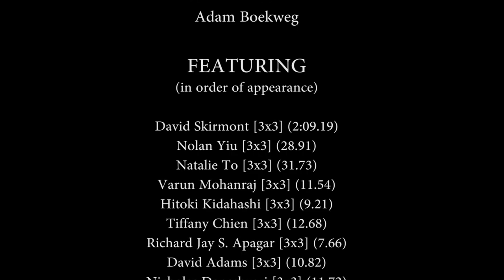Cubing: A Short Film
2:49 and 3:51 Kevin Hays [50.33] 5x5 Former NAR

2:53 and 4:11 Marcin Kowalczyk [41/41] 3x3 Multi Blind WR

2:57 and 3:34 Feliks Zemdegs [21.54] 4x4 WR

3:00 and 3:58 Jakub Kipa [20.57] 3x3 with Feet WR

3:04 Noah Arthurs [27.75] 3x3 Blindfolded

3:08 Kevin Hays [2:18.99] 7x7

3:13 Feliks Zemdegs [4.73] 3x3 WR

3:21 Jonatan Kłosko [1.10] Skewb WR

3:26 Feliks Zemdegs [6.88] 3x3 OH WR

3:43 Drew Brads [1.32] Pyraminx WR

4:05 Maciej Czapiewski [0.49] 2x2 WR

Special thanks to Monstercat for the music!

*Channels of some friends in the beginning*